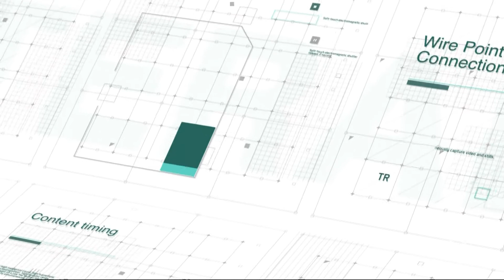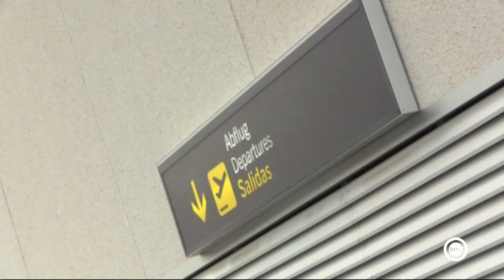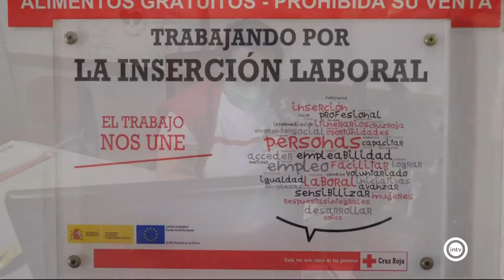Noticias Interalmería Mediodía (29/05/20)